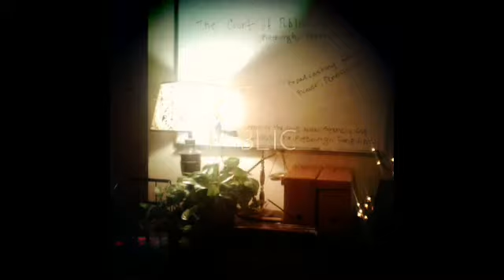The Court of Public Opinion: Junior Family Court. Teen Vogue demonstrates Anal Sex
Teen Vogue article demonstrates Anal Sex.